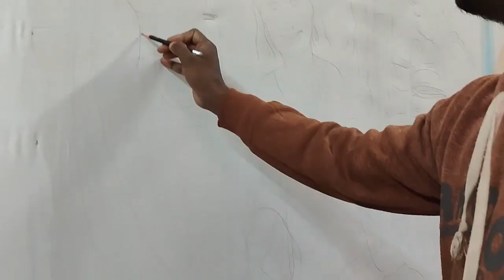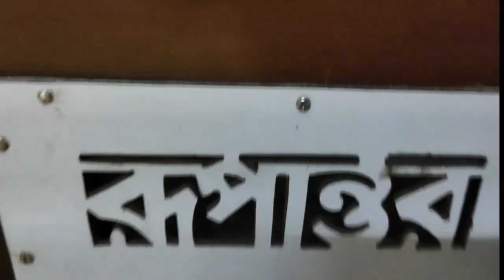Pat Chitra/Pat painting/পট অংকন/painting/ পটচিত্র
রংতুলিতে আপনার ভাবনাকে আমরা বাস্তবায়ন করতে চাই ।
কর্মযোগী আর্ট  স্টুডিওতে আপনাকে স্বাগতম ।
আমাদের আজকের বিষয়  পটচিত্র.

               karmayogi art studio
              phone- 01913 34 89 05

আমাদের অন্যান্য কাজ গুলো দেখতে নিচের লিংকে ক্লিক করুন-